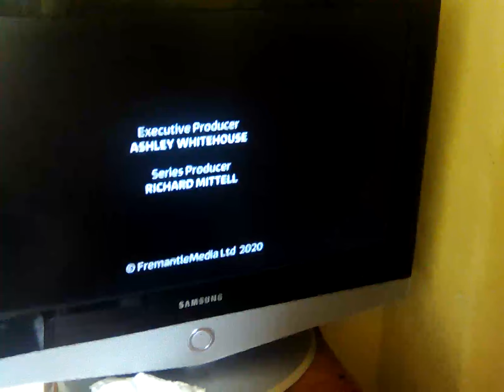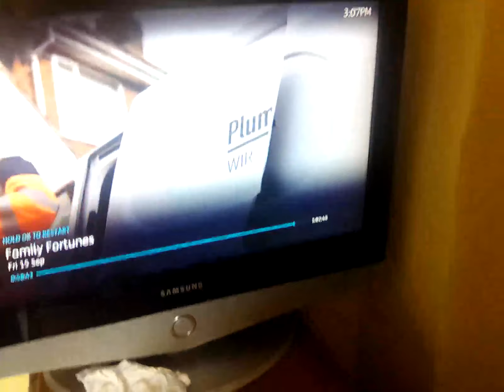15 September 2023